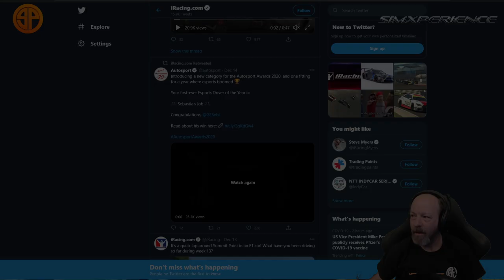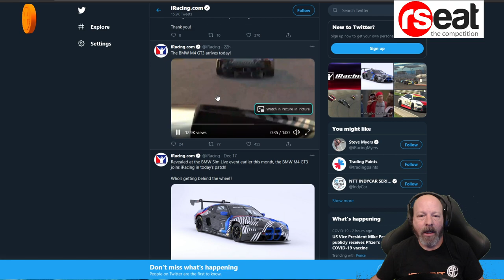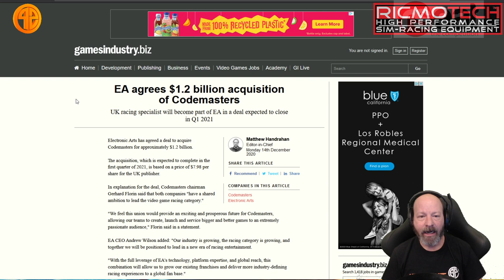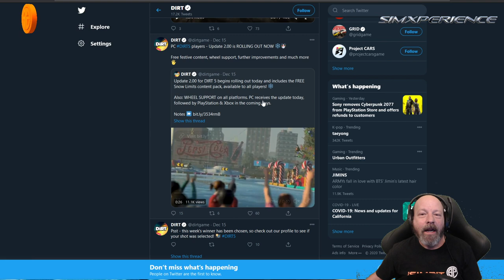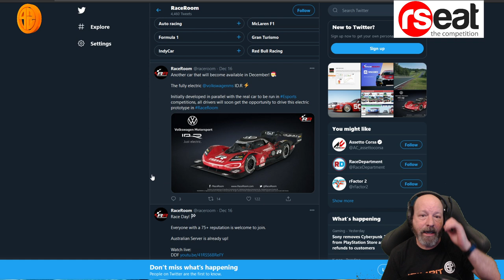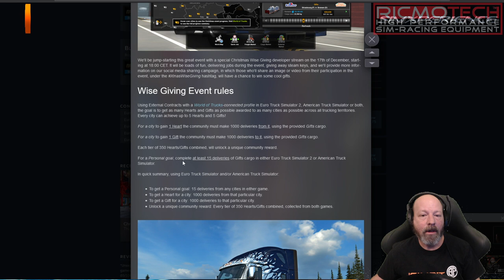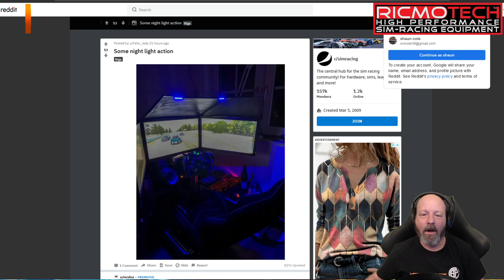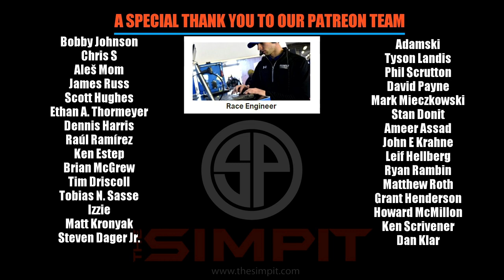The New Pitstop - Cut the BS - Sim Racing News December 18th